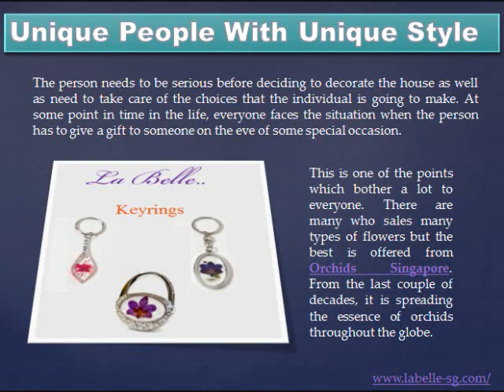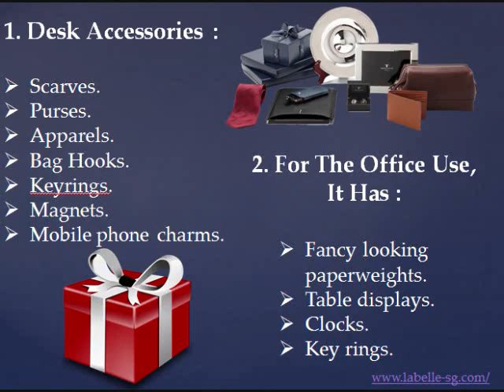Shop Unique Orchid Gifts Singapore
Labelle is well known as a distributor of decorative corporate gifts.This is the place to explore your creativity by presenting a unique gifts to your loved ones.You can order now from our